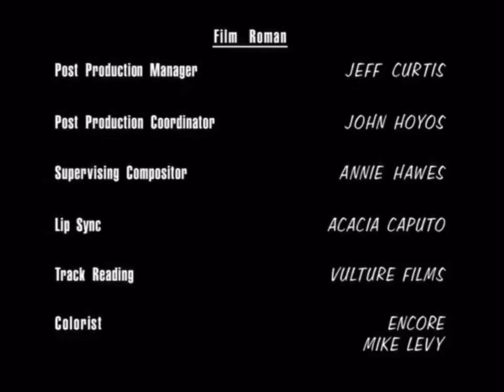Deedle-Dee Prods/Judgemental Films/3 Arts Ent./20th Century Fox TV./FilmRise (2005/2018)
King of the Hill - S09E08